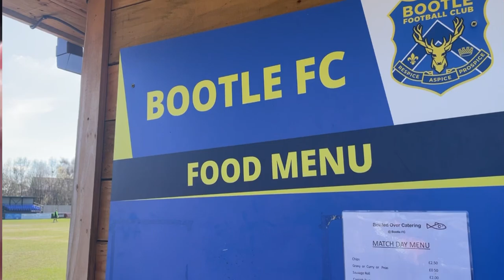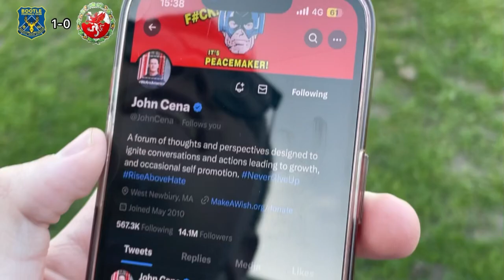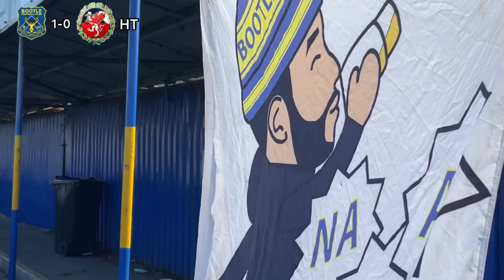Bootle 2-0 Trafford Matchday vlog *Peterson masterclass helps bucks too borderline safety*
Thanks everyone for watching my Matchday vlog use are all legends ! Are Bootle safe or is there still a twist in the tale ? Anything’s possible. Tom Peterson saving Bootle’s season multiple times. WWE stagdo was so funny! Have a great day and night and see use sometime in the week !